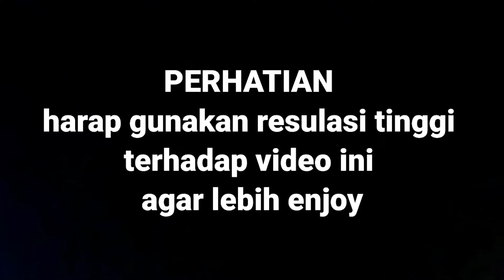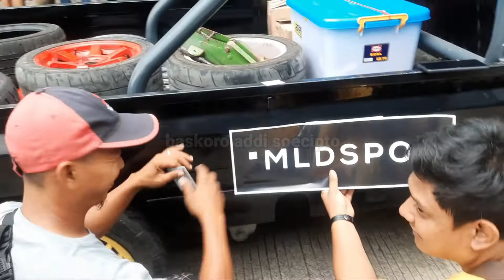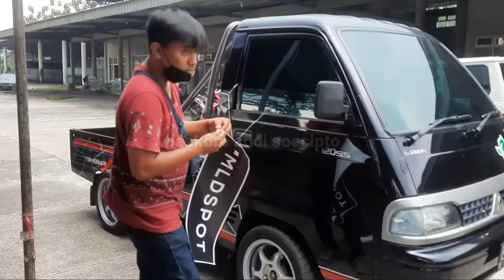kejurda slalom seri 1 terminal indihiang kota tasikmalaya 2022